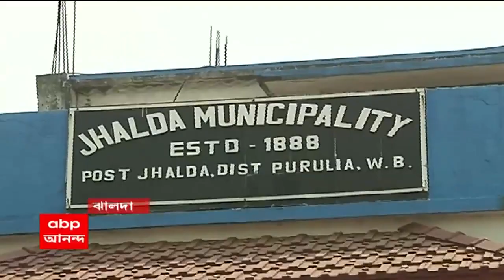Jhalda News: ঝালদা পুরসভার ৬ বিরোধী কাউন্সিলরের বিরুদ্ধে কোনও কড়া পদক্ষেপ নয়, নির্দেশ হাইকোর্টের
ঝালদা পুরসভার ৬ বিরোধী কাউন্সিলরের বিরুদ্ধে কোনও কড়া পদক্ষেপ নয়। নির্দেশ দিলেন বিচারপতি রাজশেখর মান্থা। ৪ কংগ্রেস ও ২ নির্দল কাউন্সিলরের বিরুদ্ধে বুধবার পর্যন্ত কোনও কড়া পদক্ষেপ করতে পারবে না পুলিশ, নির্দেশ হাইকোর্টের। কাল ঝালদা পুরসভার বোর্ড তৈরির কথা। ইতিমধ্যেই আস্থা ভোটে পরাজিত হয়েছেন তৃণমুলের চেয়ারম্যান। মিথ্যা মামলায় বিরোধীদের ফাঁসানো হতে পারে, এই আশঙ্কায় মামলা করে কংগ্রেস। সেই মামলায় নির্দেশ দেয় হাইকোর্ট।